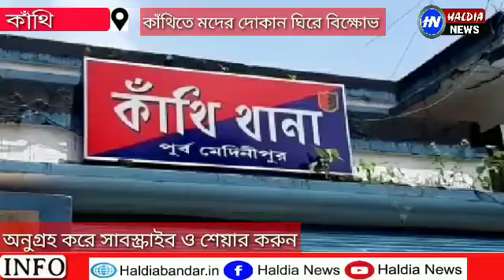কাঁথিতে মদের দোকান খোলা ঘিরে বিক্ষোভ এলাকার বাসিন্দাদের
AITC
MamataBanerje haldia # haldiabandar# haldialive# biswabangla# haldianews#conti municipality#